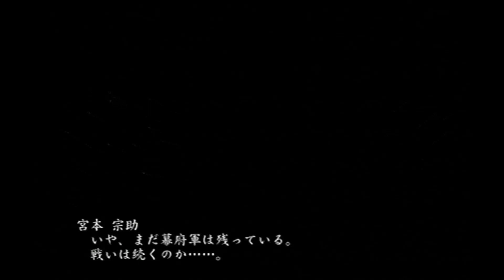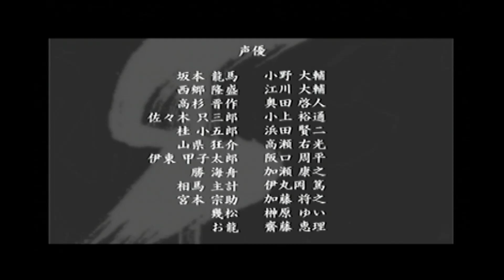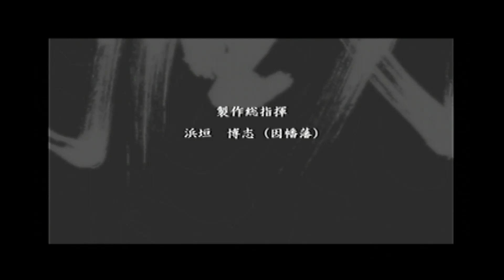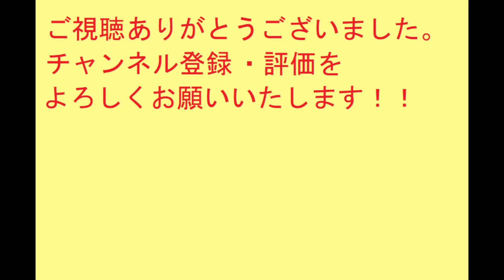久々の風雲幕末伝#15 旧幕府軍撃破(鳥羽伏見の戦い) 、倒幕編エンディング【実況プレイ動画】【PS2】【ゲーム実況】討幕編討幕編【PS2】倒幕編【ゲーム実況】